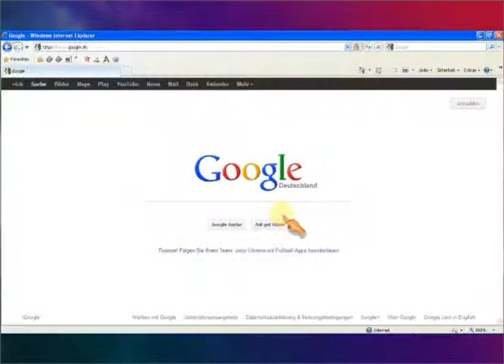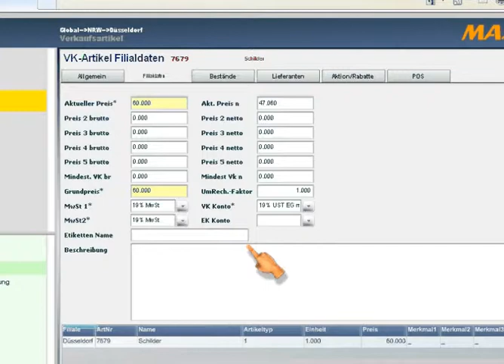Filialmanagment-Systeme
Die Filialmanagment-Systeme können in ihrer Konstelation sehr unterschiedlich sein.
Zum Beispiel homogene Filialisierung mit ganz identische Strukturen  und Warenpalette, oder unhomgene Filial-Betriebe mit ganz oder geringe abweichende Strukturen und Waren, oder auch eine Mischung von beiden.
Daraus ergeben sich ganz vielfältige Anforderungen. Von der Anwendung bishin zu der :unterschiedlichen Schnittstellen und Datenverarbeitung.
Ein anpassungsfähiges und flexibeles System, das ohne Extra-Programmierarbeit
sich an Betriebgegebheiten leicht und kostengünstig anpassen lässt., ist ein ideales Werkzeug für solche komplexe Umgebungen.
MAXUS erfühlt mit seinem Visualen Frame-Work diese Bedignung voll und ganz.
Überzeugen Sie sich von der Fähigkeiten dieses Systems.